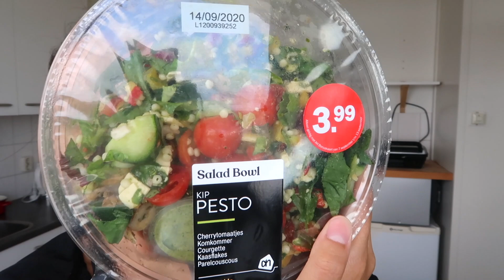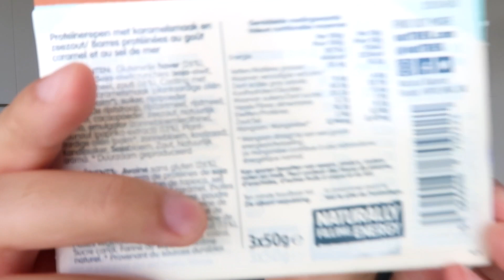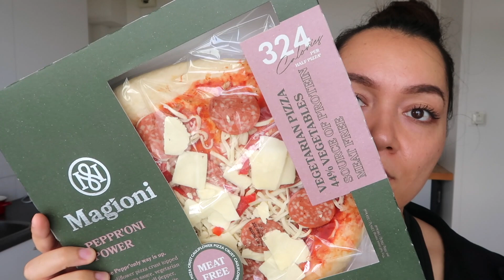Boodschappen shoplog - Boost yourself: Gezonde en leuke nieuwe producten!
Een spontane shoplog met heel wat toffe producten die ik het liefst koop als ik me niet helemaal fit voel. Laat je inspireren en probeer eens wat nieuws!

❐ FOLLOW ME ❏
Volg Fit Addict en blijf altijd op de hoogte:
Vragen / Opmerkingen: info@fitaddict [dot] nl

❐ GRATIS DOWNLOADS! ❏
De missie van mijn Youtube kanaal en blog is om zoveel mogelijk dames te helpen en begeleiden naar een fitte en gezonde leefstijl. Daarom heb ik allerlei gratis downloads voor jullie gemaakt.

– Informatieve PDF’s
– Printables
– Hulp Guides
– Trainingsschema’s

➫ Wil jij toegang tot deze waardevolle content? Ga dan naar en download wat je nodig hebt!